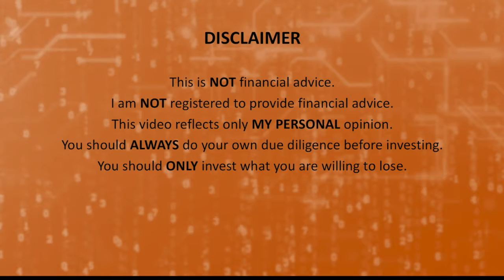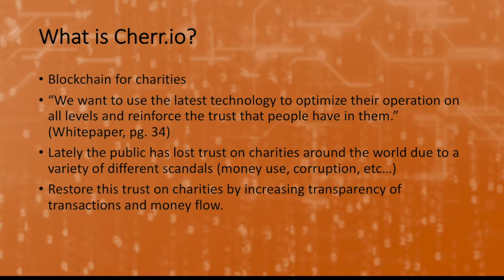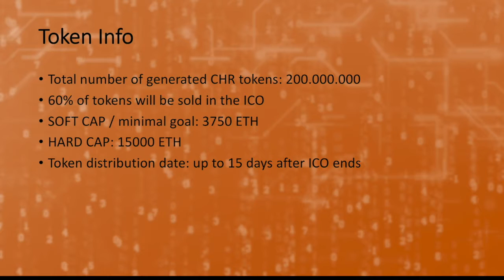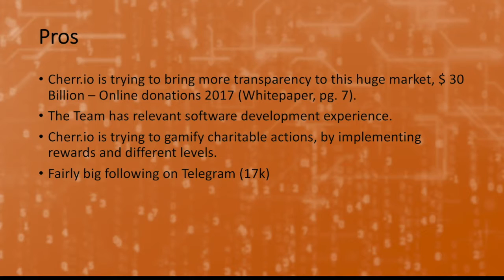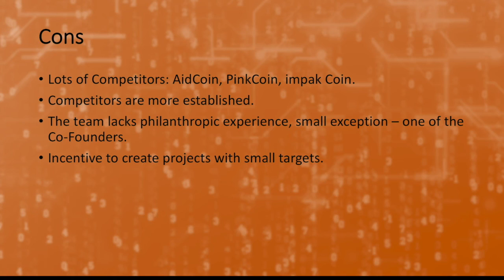ICO Review - Cherr.io (CHR)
This video reviews Cherr.io (CHR) and its Pros and Cons.